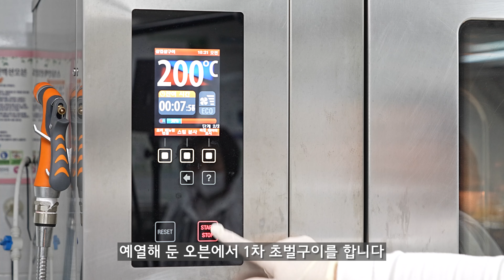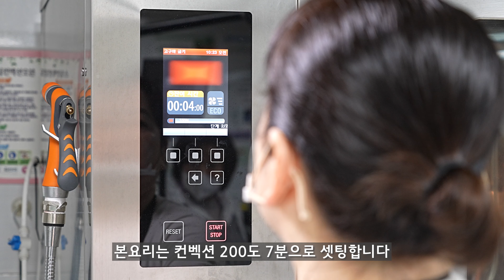[건강한 학교급식, 오븐 뚝딱] 12. 단호박훈제오리찜 _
달콤하지만 열량이 낮고 식이섬유가 풍부한 단호박과 함께 한 훈제오리! 그 위에 고소한 치즈까지 듬뿍~~ 향과 맛과 영양까지 잡았습니다.

제주특별자치도교육청이 학교급식 조리현장의 오븐 요리 활성화로 조리종사자의 업무경감 및 산재예방뿐만 아니라 건강하고 맛있는 학교급식 제공을 위하여 제작한 교육영상입니다.
20가지 다양한 요리영상 온라인 컨텐츠 보급으로 실시간 검색·교육을 통한 조리종사자 대량조리 업무능력 향상 및 맛있는 급식 제공으로 학교급식 만족도 향상과 학생의 건강증진을 도모하고자 합니다.